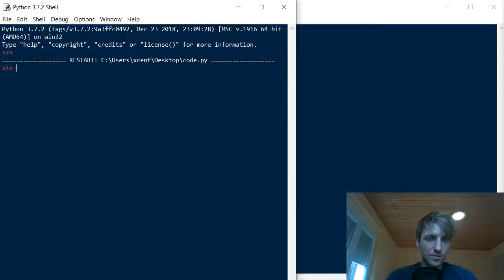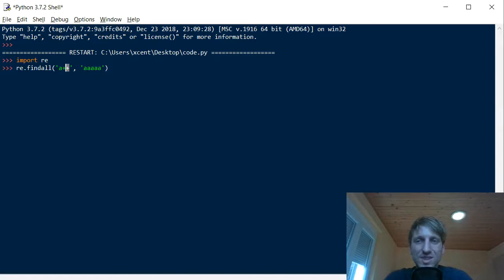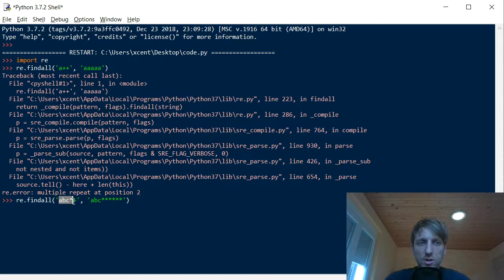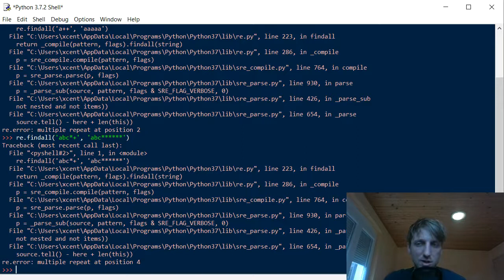Python Regex Multiple Repeat Error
Just like me an hour ago, you’re probably sitting in front of your regular expression code, puzzled by a strange error message:

    re.error: multiple repeat at position x

How does it arise? Where does it come from? And, most importantly, how can you get rid of it?

Become a better coder! Download the 5x Python Cheat Sheet Course (PDF). It’s free!

🐍 Cheating in Python? Of course! 🐍
See you soon -- it’s fun! 🤓

And become a Python master the fun way!